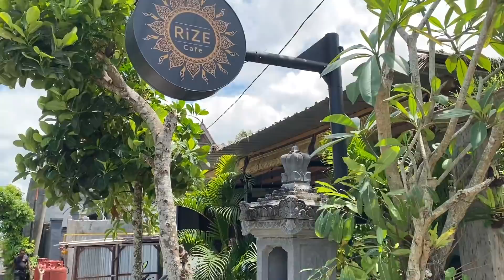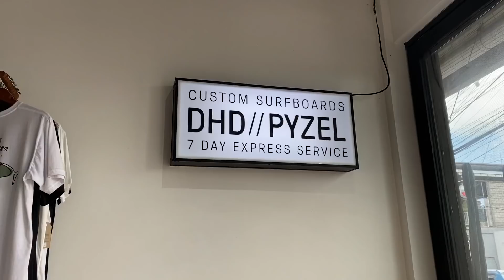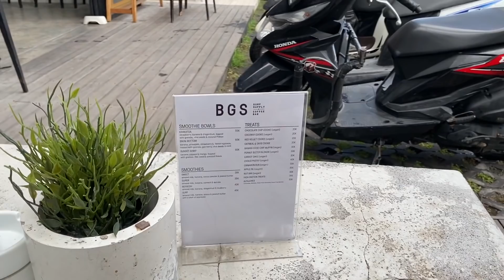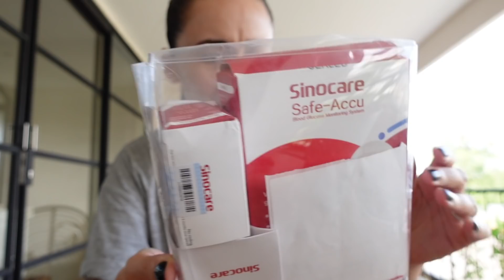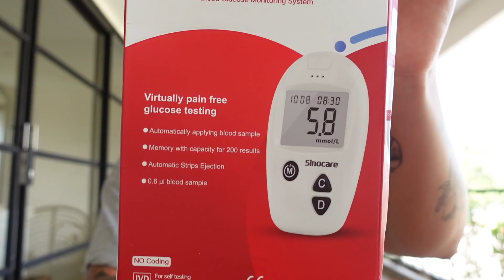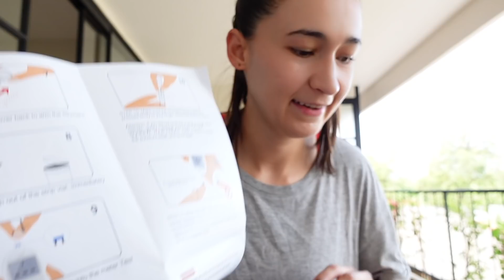🇮🇩ME LLEGO UN REGALO DE CHINA! | LO QUE COMO EN UN DIA DIETA KETO BALI | VLOG 552 | Manu Echeverri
💥OFICIALMENTE ABRÍ INSCRIPCIONES PARA MI CURSO💥

Servicio de suscripción de musica libre de Copyright

Hola todos!